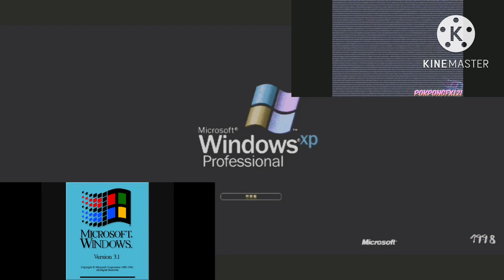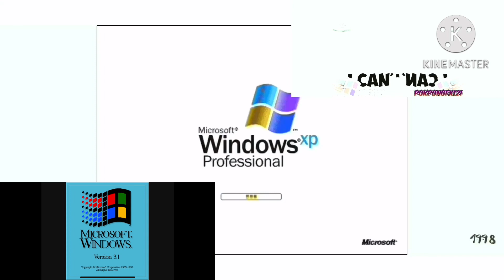Windows XP Effects SuperCubed (FIXED)